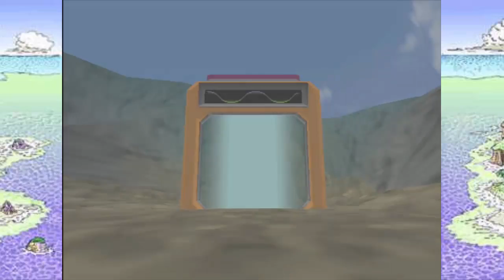The Clean Up (Part 1) || Throwback Thursday || Pokemon Snap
Before I go catch that Mew! I want to finish the album and just kinda show you guys where the rest of the mons are...

Helps grow the channel and keeps these videos coming straight to you, it's greatly appreciated everyday :)

Steam ID: NightVisGamer

-NightVis